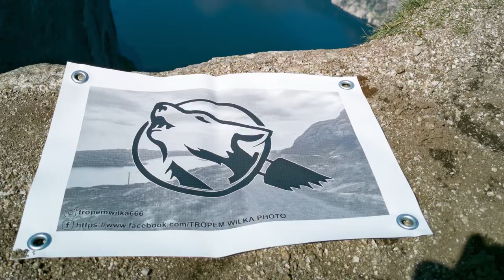Unboxing chińskiego panelu słonecznego o deklarowanej mocy 70 W.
Gadżet do zabezpieczenia zasilania w terenie.